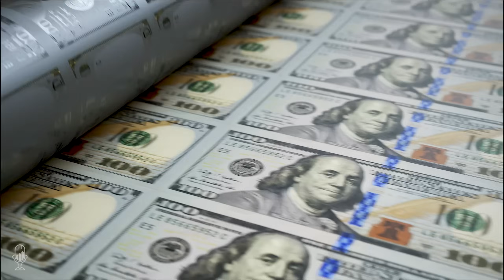David Jensen: The London Metals Exchanges are the Crux of Market Pricing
Tom Bodrovics welcomes back mining executive and metals analyst David Jensen. Together they revisit concerns around the London gold market's dominance, estimated to account for 91-92% of the global gold trade. This is thanks to the Bank of England's 'regulatory oversight' since 1986, permitting unallocated gold contracts instead of physical bars. The market trades $500 billion of gold daily andand 2.9 billion ounces of silver. However, only around 3.5% of London's vaulted gold is actual physical. They contrast the LBMA with the Shanghai gold market and point out the key differences.

David argues that the London market functions as a price-setting mechanism rather than one of price discovery. They discuss Gibson's paradox, where interest rates follow price levels rather than inflation rate. Central banks benefit from this control scheme due to their control over monetary policy and debt levels using gold and silver as loose policy indicators.

David delves deeper into the London Bullion Market Association (LBMA), which regulates through a voluntary code of conduct called NIPPS which is under Bank of England oversight. The metals market are dominated in London, with around 90% global cash trading occurring there.

David raises concerns over the transparency and authenticity of silver holdings in Exchange-Traded Funds (ETFs), questioning claims against metal, sub-custodians, potential rehypothecation or selling. The actual amount of silver held and its implications for interest rates and the economy if pricing proves fictitious are discussed.

Time Stamp References:
0:00 - Introduction
1:12 - Size of London Market
7:07 - Paper Claims on Metals
8:45 - Silver a Virtual Asset?
9:50 - Opaque Market & Claims
14:44 - Fractional Reserve Metals?
15:57 - LBMA 'Code of Conduct'
20:54 - Who Watches the Watchers
22:09 - Settlement Definition
24:29 - London Vs. New York
25:35 - Futures & Cash Markets
30:20 - ETFs & Bullion Banks
33:08 - Honesty & Transparency?
38:13 - Criticality Theory
41:10 - Scales & Incentives
42:18 - Wrap Up

David Jensen, P.Eng., LL.B., MBA, is a Professional Engineer with a degree in Engineering from the University of Waterloo in Canada. He worked through 1993 on the F-5 Fighter Overhaul program and the Bombardier Regional Jet programs. Mr. Jensen then graduated with an LL.B. degree in corporate and commercial law from the University of Calgary and an MBA from Univ. of B.C., majoring in Logistics and Supply Chain Management.

Returning first to aviation, then, after reading Austrian School Economics, Mr. Jensen transitioned to the mining industry in 2004. First through his mining industry consultancy, then as Vice President of Corporate Development for Western Copper Corp., and most recently as President and COO of Skyline Gold.

Mr. Jensen currently serves as President and COO of a private mining company and provides strategic, operational, risk assessment, and precious metals consulting services through his consultancy, Jensen Strategic.